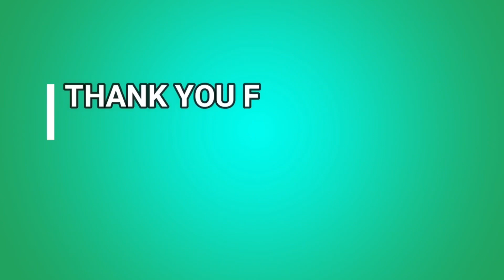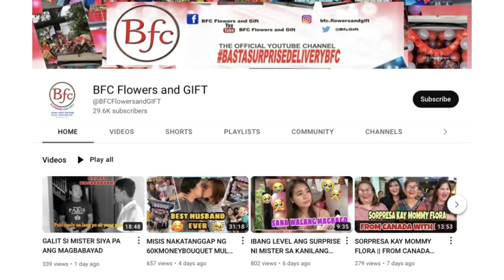SOBRA SIYANG NA SURPRISE! 🙏🏻😍❤️💐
"MALAYO MAN AKO SAYO AT WALA AKO SA PINAKA IMPORTANTENG ARAW SA BUHAY MO MAHAL NA MAHAL KITA HIGIT PA SA BUHAY KO "

Sa pinakamamahal kong anak ate love,parang kelan lang karga karga pa kita pero ngayon ur turning 18 na talaga, happy 18th birthday ate,,sana pagbutihin mo pa lalo pag aaral mo dahil yan lang ang natatanging kayaman ko na maibigay ko sa inyong magkapatid,,andto lang palagi ako sa tabi mo at sana lagi mo isipin anak na malayu man ako sayo at wla ako sa pinaka importanteng araw sa buhay mo mahal na mahal kita ng higit pa sa buhay ko,kayo ni dodong ang natatanging lakas ko at inspirasyon para gawin ang lahat mapabuti lang ang kinabukasan nyo,,mag iingat ka palagi 'nak at God Blessed 🙏,, happy birthday at enjoy mo lang ang araw ng bday mo,love u lagi ate💕

HAPPIEST 18th BIRTHDAY
MS. LOVELY GALABO
TONDO, MANILA

A loving and generous FATHER MR. NORMAN from AUSTRALIA 🇦🇺 contacted BFC FLOWERS AND GIFT to help him surprise his beloved daughter today on her birthday day along with this surprise we bring our best selling bouquet of roses with 18K, cake, ferrero rocher, huggy cuddly teddy bear 🧸 and Balloons

We provide a worry and hassle free surprise event that will surely make the day of your love one's extra special ❤️💕💐😍

Sama sama tayong Maghasik ng SAYA at SORPRESA

Ikaw ba ay malayo sayong pamilya o mga mahal sa buhay that you always miss special occasions? Let your loved ones feel they are always cherished and cared for by you with BFC Flowers And Gifts. We will help you accomplish your heartfelt plans to surprise your loved ones worry-free and hassle-free on anniversaries, birthdays, and other special occasions that will make you feel close even when you are far apart. And if you are living abroad, matutulungan ka padin ni BFC isurprise ang mga mahal mo dito sa Pilipinas.

We provide customized gift options and unique bouquets like no other gift shop in the Philippines would have. And we have already gained credibility, trust and support from our clientele despite entering the competitive industry.

BFC values honesty, sincerity and is committed to deliver, has fast and efficient delivery service and will always remain true to our mission of providing exceptional quality service to our valuable clients.

Try our heart warming, surprise gift special delivery service. Don’t let the distance stop you from loving each other.

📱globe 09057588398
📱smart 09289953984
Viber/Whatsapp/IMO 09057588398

IKAW BA AY MAGBABALIKBAYAN AT GUSTO MONG SORPRESAHIN ANG MAHAL MO SA BUHAY?

KAMI NA ANG MAGSUSUNDO SA INYO AT MAGHAHATID SA INYONG UUWIAN,
With our PREMIUM SURPRISE VAN, We will help you to accomplish your heartfelt ❤️💐😍 plan to surprise your loved ones worry free and hassle free